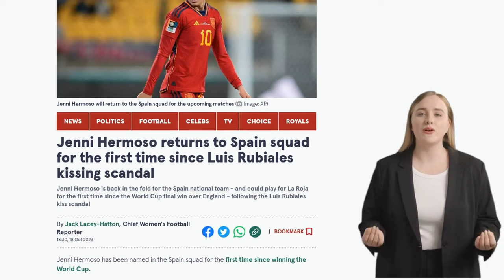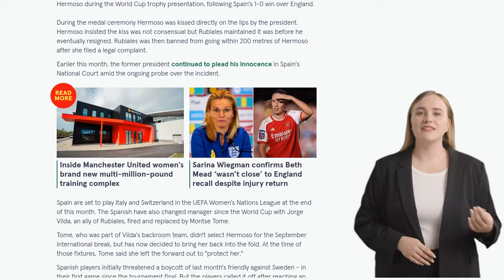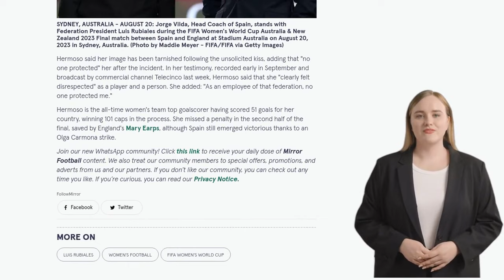Jenni Hermoso returns to Spain squad for the first time since Luis Rubiales kissing scandal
Jenni Hermoso has been called up to the Spain national team for the first time since the World Cup, following the Luis Rubiales kissing scandal. Rubiales, the former president of the Spanish football federation, kissed Hermoso on the lips during the trophy presentation after Spain's World Cup final win over England. Hermoso insisted the kiss was not consensual and filed a legal complaint, resulting in Rubiales being banned from going near her. The incident led to Rubiales eventually resigning as president. Hermoso's return to the national team comes under new manager Montse Tome, who initially left her out of the squad in September to "protect her." Spain will play Italy and Switzerland in the UEFA Women's Nations League at the end of the month. Hermoso, who plays for Pachuca in Mexico, said her image has been tarnished by the incident and that she was not protected by the federation. The legal proceedings against Rubiales are still ongoing.